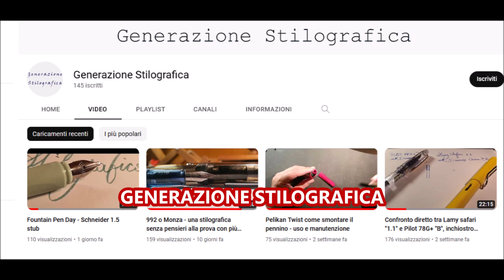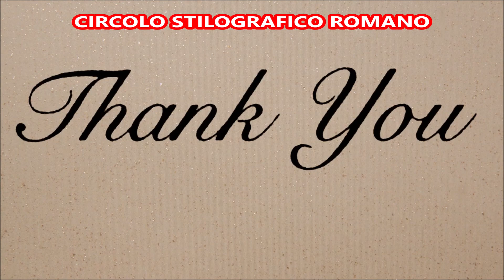GENERAZIONE STILOGRAFICA - Riccardo Affinati - C.S.R. Fountain Pen